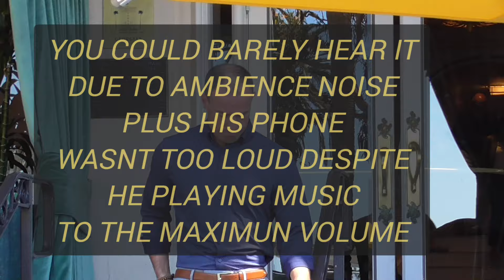"I DON'T WANNA BE IN YOUR F@#$% VIDEO, YOU ARE HINDERING OUR BUSINESS, DO YOU WANNA SOME WATER?"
What's going on everybody
SideWalks22 here
The following video took place in close proximity to some establishments whose personell didnt like the fact that they got recorded.

**feel free to skip from around then 9:17 time stamp to about 12:48 time stamp.
It is a muted segment, though you might find it funny **

Join Me
"Help"
Im not the composer

Sit back
Grab a bite and relax

SideWalks22